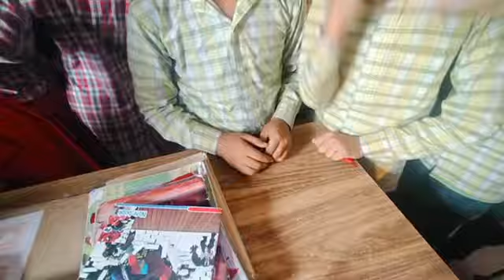Workshop with government school children.